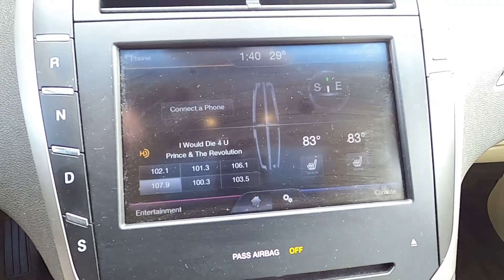2015 Lincoln MKZ FWD - Used Car For Sale - St. Paul, MN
Please visit Jackson Auto East to view this Used Gray 2015 Lincoln MKZ FWD for sale in St. Paul, MN Stock# 6612

Description
2015 Lincoln MKZ FWD
Color: Gray

Interior: Leather

Drive Train: FWD

Transmission: Automatic

Vin: 3LN6L2G91FR621396

Engine: 2.0L EcoBoost GTDI I-4

Mileage: 64,803